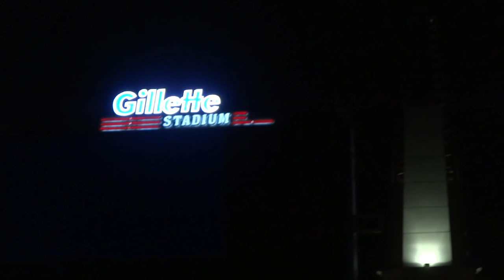Happy On The Hey Now - LIVE for the first time at Gillette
Last night of the tour - First time this song performed live.